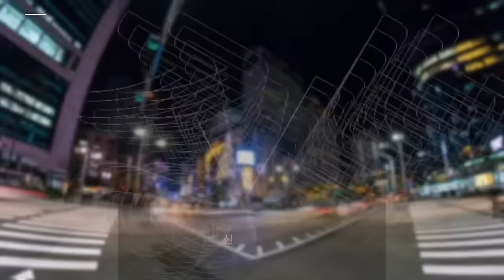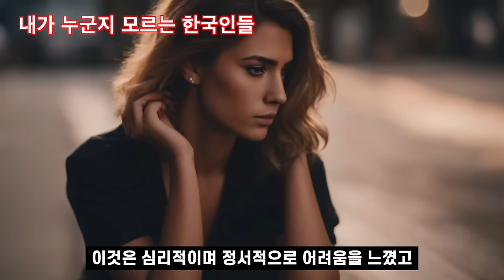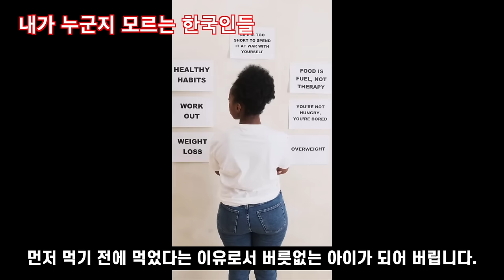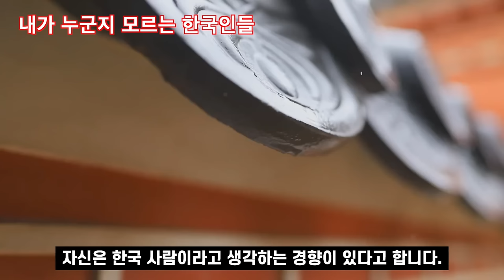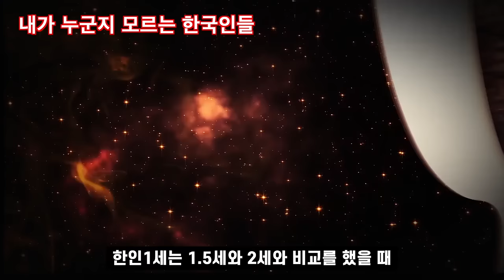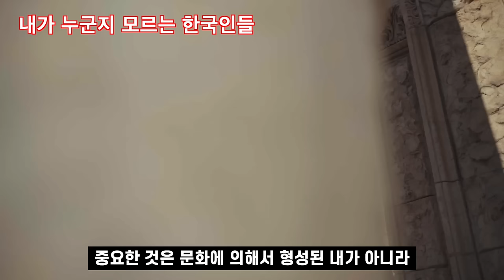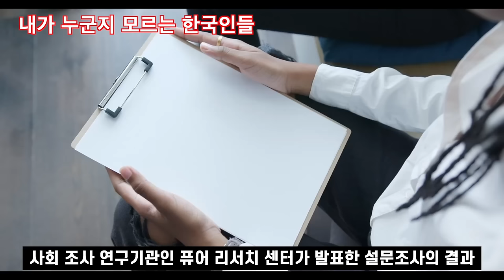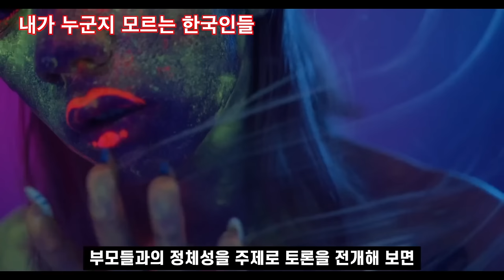미국이민 1세대 부모 생각과 대화가 다른 1.5세 2세 자식들.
역사적으로 오래전에  미국이민을 온 유럽사람들이 완전히 미국사회에 동화되어
그들과 같이 살고 행동함으로 미국에서의 "완전한 미국시민" 으로 정서적으로 안정되고,
거리낌 없이 살 수 있는 기간이 "최소 3대"가 걸렸다는 것입니다.
대부분 1 세대는 노동을 통하여 살아가고 2 세대는
아버지의 희생을 바탕으로 중소 자영업을 영위 하면서,
미국의 주류 혹은 심장부로 들어가는데 심리적이며,
정서적으로 어려움을 느꼈고 3 대째 가서야 의사, 변
호사등의 전문직종의 탄생과 더불어"정서적으로
완전히 동화된 미국시민" 이 탄생 한다는 겁니다.
1.5세 2세라고들 말을 합니다.그런데 어떻게 구분할까요?
1세는 내가 첫 이민자일때를 말합니다.
1.5세는 부모님따라 온 미성년자 기준이 13살 이라고 선을 긋기도 하지만,
보통은 미성년일때 이민을 온사람으로 통용합니다.
1세는 성인이 된 후, 이주해서 한국인이라는 강한 정체성 및,
한국과의 정서적 유대감이 형성되어있는 세대라고 할 수 있으며,
2 세 이하는 주로 미국에서 출생하거나,
아주 어린 시기부터 미국에서 성장하여 미국 사회와 문화에 익숙하며,
한국인보다는 미국인 으로서의 정체성을
 더 강하게 가지고 있는 집단으로 개념화할 수 있습니다.
또한 1.5세는 한국에서의 성장 경험과 미국에서의
성장 경험을 동시에 가지고 있어서,
한국과 미국 양국의 사회·문화적 속성을 모두 가지고 있는 집단으로 정의할 수 있습니다.
언어 사용에 있어서도 1세는 주로 한국어, 2세 이하는 주로
영어, 1.5세는 한국어와 영어를 모두 구사할 수 있는 집단으로 특징지을 수 있죠.
사회조사 연구기관인 퓨리서치 센터가 발표한 설문조사 결과,
한인의 약 2/3(66%)가 자신을 설명할 때
‘한인’(Korean) 또는 ‘한국계 미국인’(Korean American)이라고 호칭,
민족적 정체성을 분명히 하고 있는 것으로 나타났습니다.

세부적으로 보면,
30%가 코리안,
36%가 코리안 아메리칸,
14%가 아시안 아메리칸,
6%가 아시안,
9%가 아메리칸이라 호칭하며,
자신의 민족적 정체성을 드러내고 있는 것으로
데이터 결과가 나오고 있습니다.

한인 4명 중 3명은(74%)
‘아메리칸 드림’을 향해 가고 있는 중이거나,
이미 이뤘다고 생각하고 있는 것으로 집계됐습니다.
세부적으로는 한인 응답자의 25%는
‘아메리칸 드림’을 이뤘다고 답했으며, 49%는 이루는
방향으로 가고 있다고 답했습니다.
반면, 25%는 이룰 수 없는 상황이라고 답을 합니다.
조사에 따르면, 이민 1세대 응답자 66%는
'자신을 한국인이라고 생각한다'고 답했고,
'미국인이기도 하고 한국인이기도 하다'고 답한 비율은 32%로 집계됐습니다.
반면 이민 1.5세대 이후에서는,
자신을 한국인이라고 답한 비중이 37%인 반면,
'미국인이기도 하고 한국인이기도 하다'는
응답이 57%로 절반을 넘었습니다.

한국을 자랑스럽게 여기는지에 대해서도 40대 이상
연령대는 '매우 자랑스럽다'는 답이 70에서 80% 이상으로 높았지만,
30대는 66%, 29살 이하는 57%로 상대적으로 낮았습니다.
또, 이민 1세대는 76%가 '한인 동포가 모국에 기여하는 게 중요하다'고 답했지만,
1.5세대 이후는 같은 답변이 57%에 그쳤습니다.
부모들은 한국과 미국 문화에 대해 비교와 대조를 하는 것에 중점을 두면서,
“옳다”거나 “틀리다”거나 라고 가치판단을 해서는 안되고 다만,
“다르다”라고 표현하는게 어떨지 생각해 봅니다
다음으로는 부모들이 미국 문화를 이해하고 적응해야 합니다.
부모 역시, 미국속에 살면서 달라지기 위한 노력을 해야 한다는 겁니다.

1. 미국 삶속에 모습 이모저모
2. 한국 삶속에 모습 이모저모
3. 미국에서 꼭 알고 살아야 할 정보
4. 키다리 쌤과 Talk
5. 키다리 쌤과 Business 엿보기
6. 구독자 사연 소개
7. Road Driving
8. 뉴욕 키다리 쌤과 실시간 만남
9. 키쌤의 글로벌 핫이슈
10.NHK 글로벌 스토리